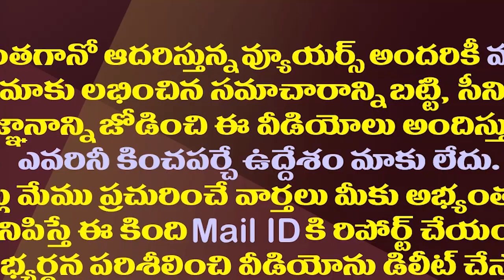టీడీపీలో చంద్రబాబు ఏక్ నిరంజనేనా..? || Chandrababu Ek Niranjan on TDP Party || Amaravathi Media